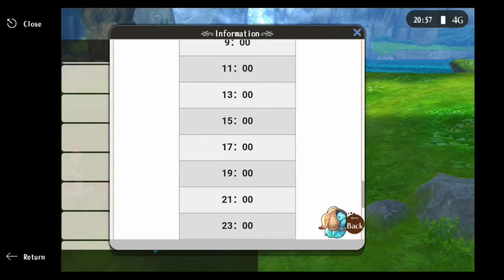Alchemia Story - Raid Boss event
Hello ^^
today i will joint Raid boss event
Let's see together ^^
Mmorpg
alchemia story
Marriage azure
Raid boss